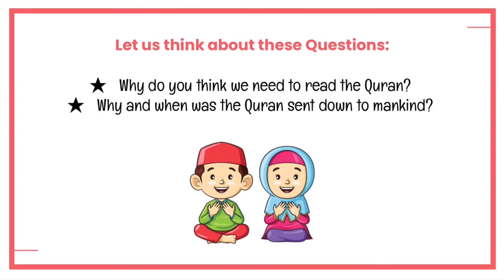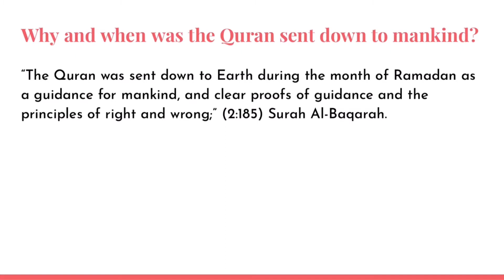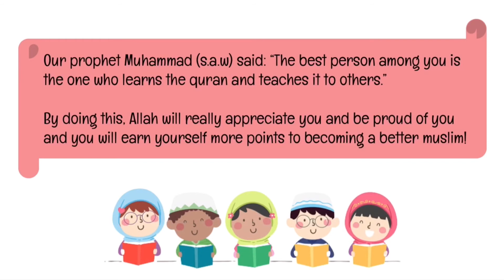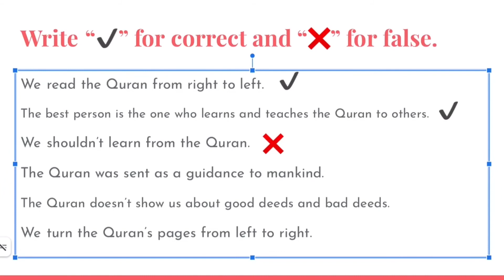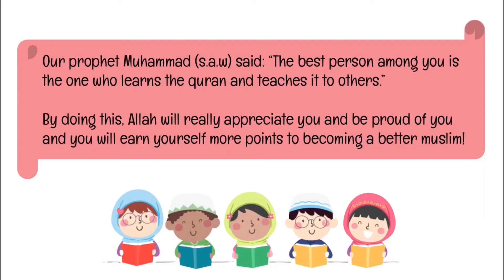The Holy Quran For Kids | Islamic Kids | Lesson 14